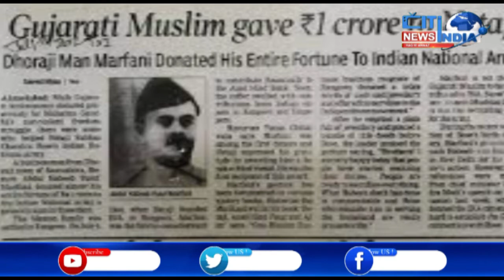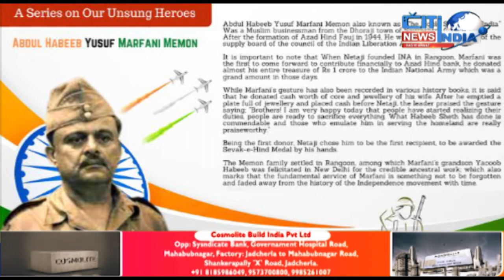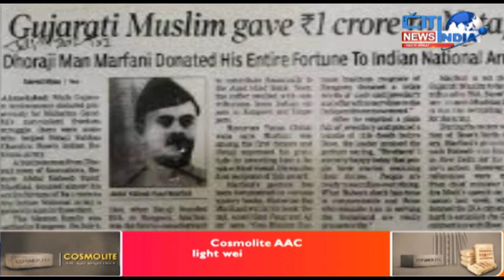Remembering Abdul Habeeb Yusuf Marfani Memon Who Gave Away EveryThing Of His To Indian National Army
Abdul Habeen Yusuf Marfani Memon -First Recipient Of Sevak-e-Hind Medal B The Hands Of Netaji Subhas Chandra Bose Who Gave Away EveryThing Of His To Indian National Army